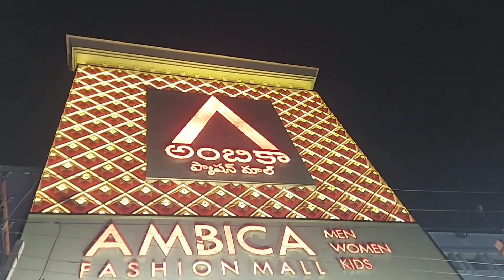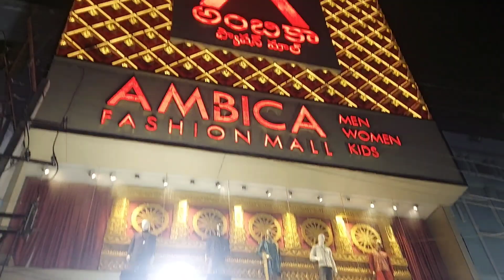మా sakshit sejoy 1st